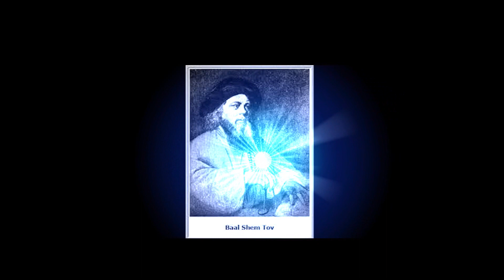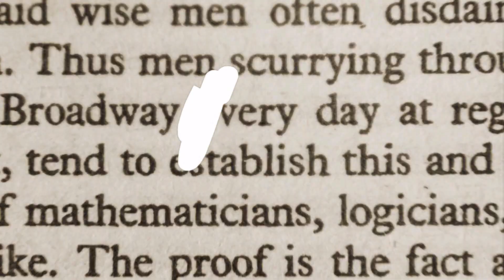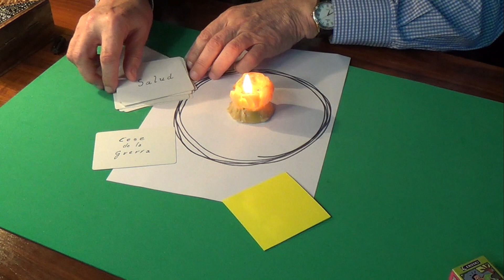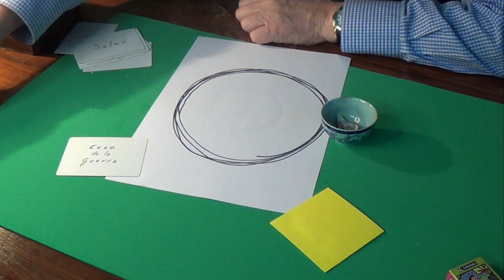BAAL SHEM TOV (Magia BIZARRA)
Un cuento tradicional Judaico Jasídico, sirve de base para una relato mágico. La primera parte está realizada como una pelicula asistida de voz en off y el final es el complemento mágico para finalizar el cuento.
No hay truco de cámara, la elección es libre. La exposición de éste acto mágico, cuando se hace presencial, sustituye la parte filmada, por una narración oral.